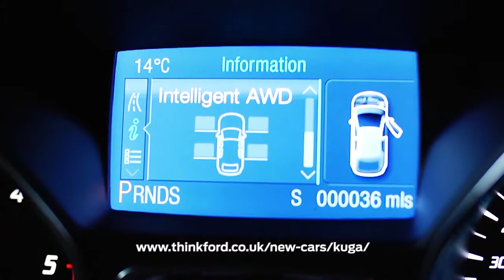Think Ford | New Ford Kuga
Welcome to Think Ford.

We are proud to bring you the new Ford Kuga. Dispel the myth that compromises need to be made between efficiency, performance and style with an incredible, capable all-new Ford Kuga. It’s a “Compact Utility Vehicle” with plenty of energy and functionality, taking on anything that your driving adventures can throw at it.

To find out about the new Ford Kuga, please contact Think Ford today, alternatively visit us at one of our showrooms in Bracknell, Wokingham, Guildford or Farnborough.

to view more information about the vehicle.